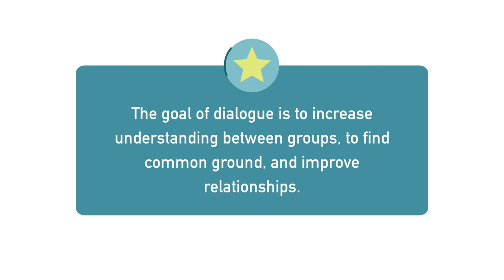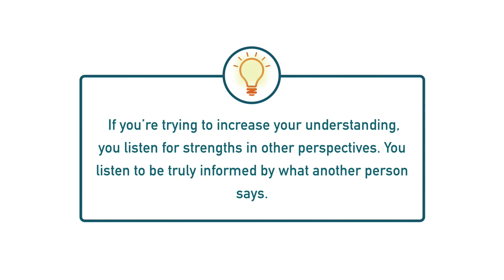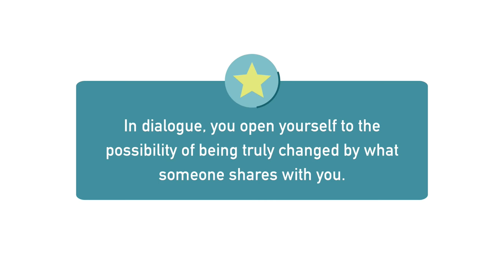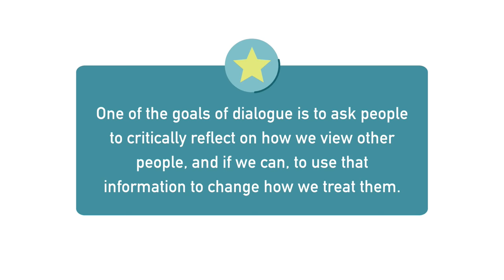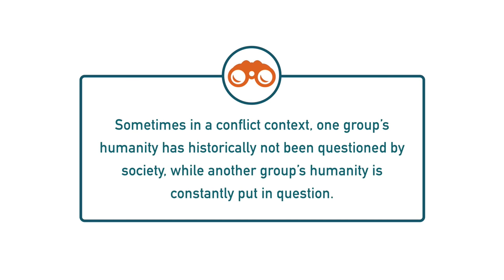Dialogue and Reconciliation in Nonviolent Action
Citizens around the world are using nonviolent action to push for social change. The recent anti-government protests in Iran are just one example, as are movements for peaceful and fair elections in Kenya and Honduras. Dr. Martin Luther King Jr. and others refined and implemented these nonviolent strategies and tactics during the U.S. Civil Rights Movement, and they can be combined with peacebuilding approaches to transform violent conflict abroad. To commemorate Martin Luther King Jr. Day, the U.S. Institute of Peace is hosting a series of expert panels on Facebook focused on this combination of peacebuilding and nonviolent action.

The series of discussions will focus on the strategic civil resistance and peacebuilding methods used by Dr. King and how they are being successfully applied in various contexts today. Activists like Abdallah Hendawy and Ivan Marovic, who participated in nonviolent action campaigns in Egypt and Serbia, respectively, will join peacebuilding experts to examine how nonviolent tactics like protest and non-cooperation work with peacebuilding practices, such as dialogue and negotiation, to resolve violent conflict and advance positive social change.

Panelists:

Abdallah Hendawy
Egyptian Activist and Political Commentator

David Jehnsen
Chair and Founding Trustee, Institute for Human Rights and Responsibilities